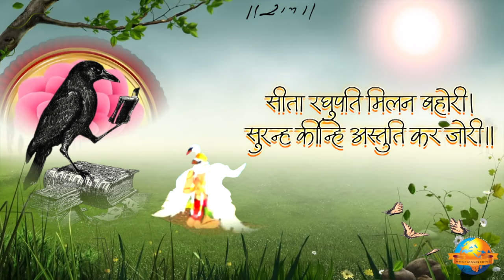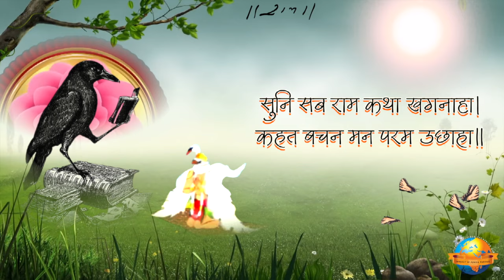Shri Kak Bhusundi || काकभुशुण्डि || Paath || Morari Bapu || Lyrical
Kakbhushundi or Shri Kak Bhusundi (Sanskrit: काकभुशुण्डि) is a sage found in Hindu Scriptures in Hinduism. He is one of the characters of Ramcharitmanas, one of the major Hindu texts by saint Tulsidas. The word 'Kak' literally means 'crow'. It is associated with the name because the sage in his final incarnation was transformed into a crow by sage Lomas, and finally, he decided to spend his life in the form of a crow.

Producer - Nilesh Vavadiya / Devarshi vavadiya

Sound - Arjun Makwana, Jayesh Dolanshiya , Dines Jadhav,  Annat Chauhan

Live Mixing - Naresh Vavadiya(Naresh Kaka)

Videography - Dharmesh Gondaliya ,Kishor Jamod, Pragnesh Trivedi

Photography - Raju Solanki , Rushiraj Makwana

Video Editing - Priyank Vavadiya